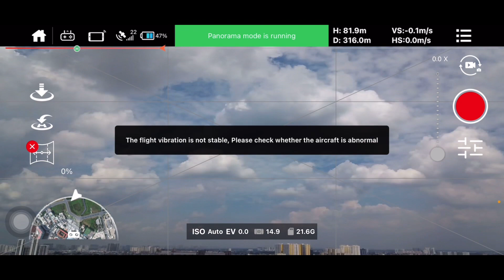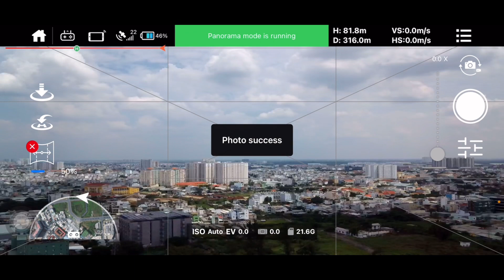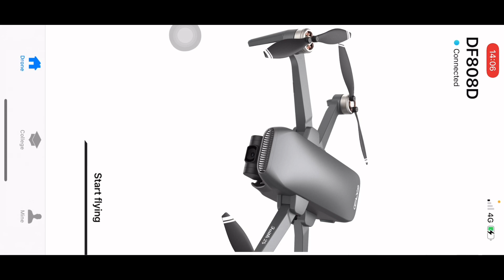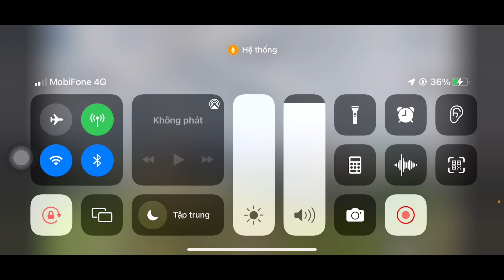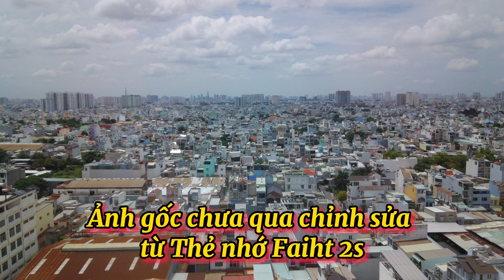Hướng Dẫn Xuất Ảnh Panorama 360 từ C-Faith 2S cho Người mới/ Khường Flycam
📸  Mình Nhận Quay Flycam theo nhu cầu, Đất đai, Công Trình, Cty và các dịch vụ khác….
-  Giá ưu đãi, hợp lý